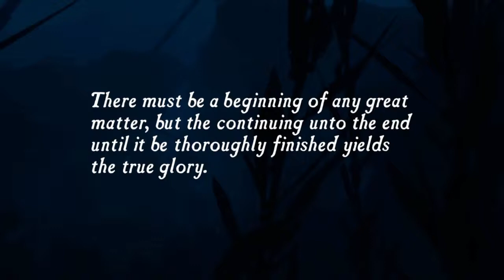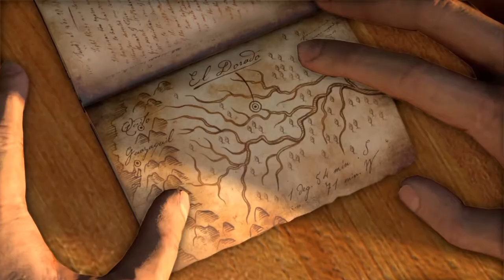Uncharted The Nathan Drake Collection Drakes fortune game play part 1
Uncharted™  The Nathan Drake Collection Drakes fortune game play the first adventure with nathen drake